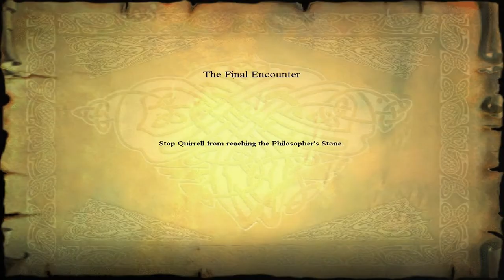Harry Potter and the Philosopher's Stone - Part #15 - The Forbidden Corridor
Go down in spiral staircase

Hermione, Ron and Harry in the Library find out about the Philosopher's Stone that guarded in the Forbidden Corridor

Hermione, Ron and Harry gathering at the Gryffindor Common Room and Hermione says: Snape’s been acting very suspicious lately. He may be planning to steel the Philosopher’s Stone.

Ron says: But there’s no way Snape would try anything while Dumbledore’s around.

But Hermione says: But Dumbledore left ten minutes ago for the Ministry of Magic in London!

Ron says: That must mean that tonight’s the night! Let’s go!

Hermione, Ron and Harry leave the Gryffindor Common Room by Fat Lady's Portrait

Hermione wonders: What about Filch? He’s always watching the forbidden corridor.

Ron says: We’ll just have to take our chances then!

They heading to The forbidden corridor

Hermione says: Phew! It looks like Filch is somewhere else tonight.

Hermione opens the grilled door

They Enter and Hermione says: Come on, let’s go!

Wizard Card #24: Roderick Plumpton, 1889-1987, Seeker for England’s Quidditch Team. Holds British record for fastest capture of Snitch during game: three and a half seconds.

To unlock the secret Wizard Card; Collect 24 Wizard Cards, Collect 250 Bertie Botts Beans (I Got 577 Bertie Botts Beans) and Defeat He-Who-Must-Not-Be-Named

Follow Hermione and Ron

In the First Room there's three headed dog named Fluffy that guards the Hatch as Hermione knows that growling

Use the Flute that Hagrid gave you to put all three heads to sleep

When Fluffy is sleeping the Hatch is open

Ron jumps First, Then Hermione jumps and then Harry jumps

In the Second Room as Harry jumps down he see that Hermione and Ron are hanged by the Devil's Snare

Cast Incendio on the Tentecals to rescue Hermione and Ron

As Hermione says: This way, Harry! Harry Follows Hermione and Ron to Next Room Upstairs

In the Third Room there are Flying Keys and you need to catch the Golden Key (Like Golden Snitch) Like in Quidditch Match

Follow the path of the Key until you'll catch it but watch out from the smallest keys

Finally! Harry caught the Golden key

Ron says: Well done, Harry! Let’s see where that leads. The Door to the Next Room opens and Harry along with Hermione and Ron Enter

In the Forth Room there is a Chess Board with Chess pieces Black and White

Follow Hermione to see if Ron is alright but of course he isn't

Harry sees that Ron is laying on floor sightly hurt

Hermione asks: Oh, Ron are you alright?

Ron says: I defeated most of the pieces, but I’ve been hurt! It’s up to you now Harry!

Hermione tells Harry that he Needs to be careful and avoid the pieces. They all move one square at a time + He needs make the pieces fight each other in order to get across safely + She says: Walk on to the board, Harry, to start the game.

Walk on the Chess Board and make all pieces fight each other:

Fight 1 - Black Rook vs White Pawn

Fight 2 - Black King vs White King

Fight 3 - Black Pawn vs White Bishop

Fight 4 - Black Bishop vs White Rook

After all pieces are destroyed Hermione says: Come on, let’s go!

Hermione and Harry go through the door on the opposite side of the board

Follow Hermione to the Fifth Room Where's Desk with six potion bottles and the exits are blocked by Cold Purple Flames and Hot Black Flames

The Potion Bottle that Harry needs is the smoky one (Ice Potion)

Follow the right bottle five times and cast Flipendo on it

When Harry Drinks the Ice Potion He will be able to walk through fire

Hermione will say that Harry will have got to find Snape on his own and she will go back and help Ron then says: "Good Luck, Harry" and leaves through the Cold Purple Flames

Go through the Hot Black Flames and it doesn't hurt Harry a bit